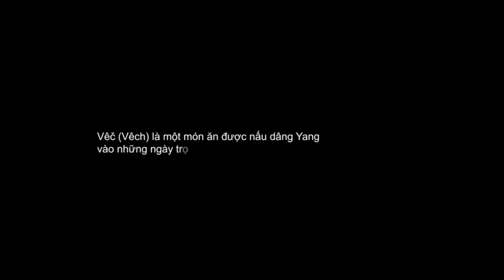Pịa (Vếch) món ăn ngon nhưng chưa chắc bạn dám thử